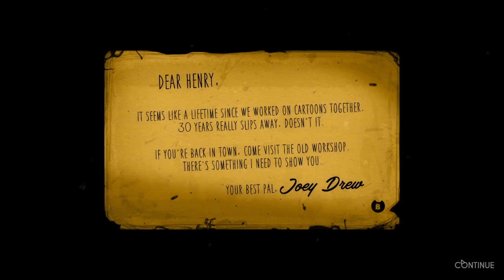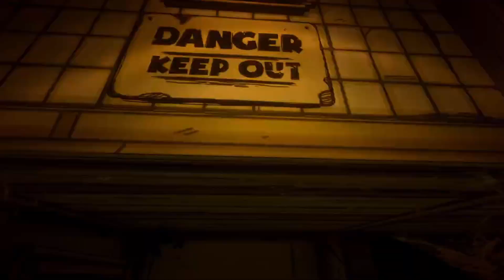Bendy is ALIVE in Bendy and the Ink Machine Chapter 1!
What If Mickey Mouse Was Replaced With A Demon?